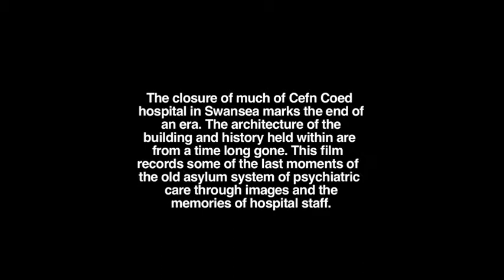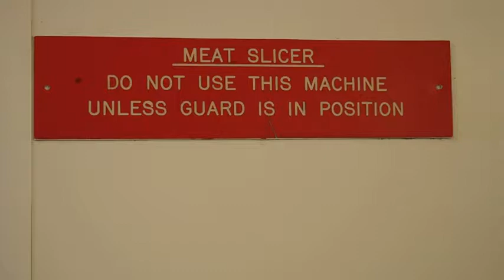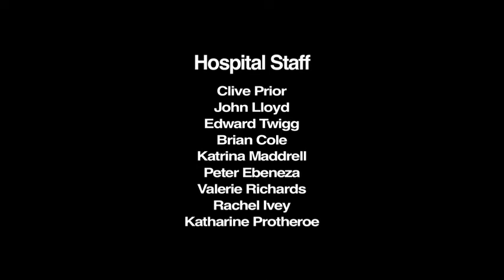Cefn Coed remembered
The closure of much of Cefn Coed hospital in Swansea marks the end of an era. The architecture of the building and history held within are from a time long gone. This film records some of the last moments of the old asylum system of psychiatric care through images and the memories of hospital staff.
I spent almost a year making this film, visiting the hospital and exploring the closed off sections. I was allowed to get to the top of the water tower several times and given permission to fly a drone with Andy over the hospital and it's grounds. I also had access to oral histories being recorded with members of staff past and present and was lucky enough to attend a few of the interviews at the hospital too. The film has been shown on a loop at Swansea museum for the past 6 months as part of the Cefn Coed Remembered exhibition.
Music composed and performed by Richard Atkinson.